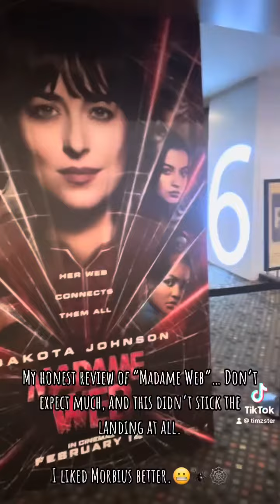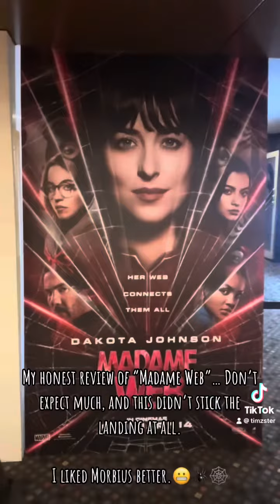Movie Reaction: Madame Web 😬🕸️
Recorded this right after finally catching MadameWeb last Friday night, and honestly while I didn’t expect much - I still feel bad for the potential these films could have had yet what we got is sadly the worst SonySpiderManUniverse entry this far. It’s a TheCraft style chick flick with characterizations nowhere near the ones known to SpiderMan fans in the comics. If you’re here to see DakotaJohnson, SydneySweeney, and the other gals - that’s it for eyecandy. Morbius was a lot better, and that’s saying a lot sadly.😬🦇